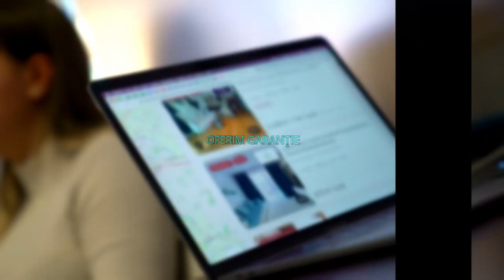Bucuresti || 2 camere / Eroii Revolutiei / Pet friendly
ID  P45831

KING IMOBILIARE va propune spre INCHIRIERE un APARTAMENT 2 CAMERE ,  mobilat si complet utilat in zona Eroii Revolutiei .

Apartamentul are o suprafata de 50 mp si se afla la PARTER  intr-un bloc cu regim de inaltime P + 7.

Agent: Angelo Popescu